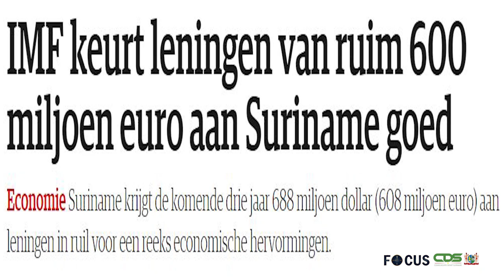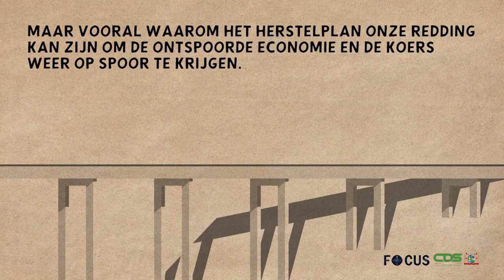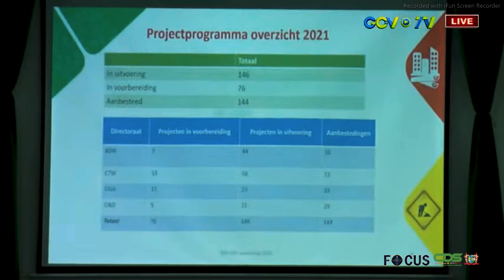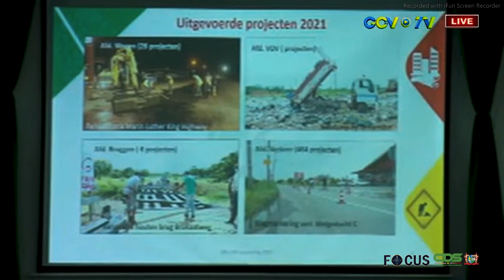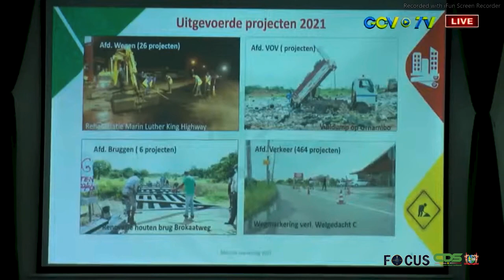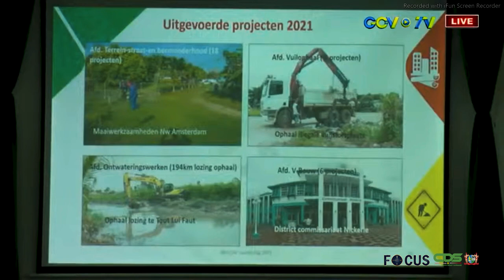FOCUS AFLEVERING 687, DD 27 DECEMBER 2021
In Focus aflevering 687 worden de volgende onderwerpen belicht:
- Presidentieel echtpaar woont pontificale hoogmis in kathedraal bij
- Bijdrage IMF ondersteunend voor sociale en financiële hervormingen
- Directeur der Belastingen, Ismaël Kalaykhan over belastinghervormingen in 2022
- Perconferentie OW: Saskia Chote, lid Ministeriële Plan Unit (MPU) over uitgevoerde projecten OW in 2021
- Covid- Tip